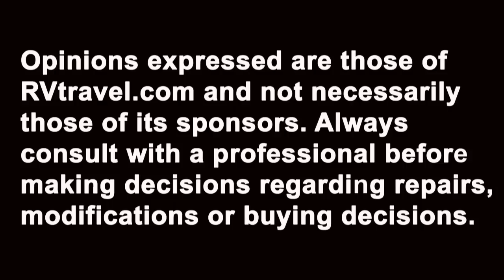RV Talk Live, June 21. Topic: RV Electricity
Join RVtravel.com editor Chuck Woodbury and guests RV electricity expert Mike Sokol and RV Technician Chris Dougherty, talking about RV electricity. Recorded 6/21/14. Sokol's eBook, RV Electrical Safety, is available